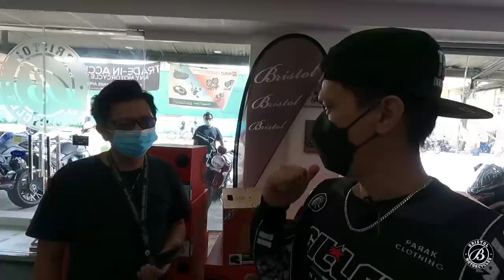Bagong Motor ko Bristol Veloce 500 | Reed Motovlog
JOIN US!

Title: Curious
Artist: Nicolai Heidlas Music
Genre: Children's
Mood: Happy